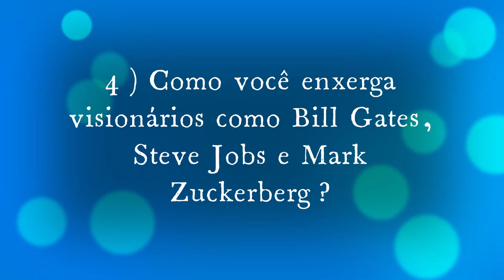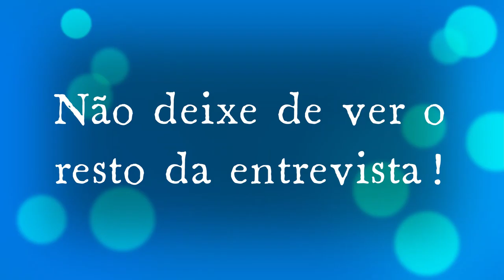4) Como você enxerga visionários como B Gates, S Jobs e M Zuckerberg? | entrevista para o site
4) Como você enxerga visionários como Bill Gates, Steve Jobs e Mark Zuckerberg?
Talvez por não ser “puro sangue”, sou engenheiro de produção que ama programação, não vejo esses nomes como fontes de inspiração; recentemente, por acidente, comecei a ler sobre Steve Jobs, contudo, nada que seja considerável. Reconheço o que fizeram, contudo, sou fã do Alan Turing, talvez porque ele contribuiu para a biomatemática também, além de ser o pai da computação. Esses nomes, segundo leio, foram apenas “oportunistas”, ou seja, pegaram a grande ideia de alguém e usou de forma inteligente. De forma alguma pretendo desmerecer o que fizeram, somente acho que grandes nomes ficam ofuscados por essas pessoas. Deveríamos tirar do imaginário um único nome mudando o mundo, o mais próximo disso foi Einstein, contudo, mesmo Einstein precisou de ajuda e “subiu nos ombros de gigantes”.